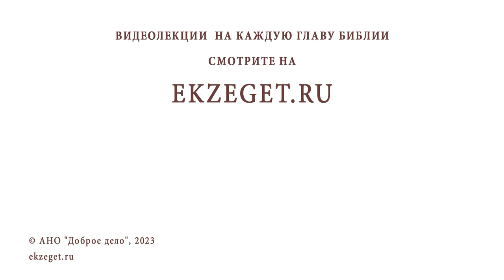КАК УГОВОРИТЬ БОЛЯЩЕГО, НО МАЛОВЕРУЮЩЕГО ПРИЧАСТИТЬСЯ ? Архимандрит Михаил (Семёнов)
Команда Экзегет.

В сегодняшнем видео на библейском портале Экзегет вместе с архимандритом Михаилом (Семёновым) отвечаем на вопрос: "Как уговорить болящего, но маловерующего причаститься?"

🔸  Болезнь. Вразумление
🔸  Смирение. Покаяние
🔸  Духовная помощь